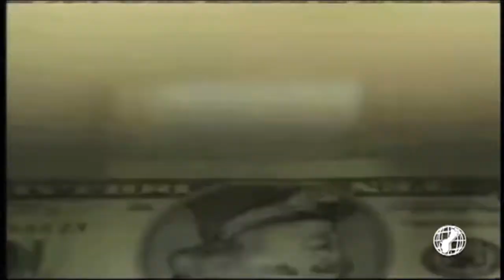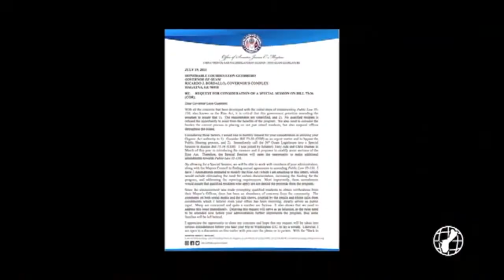Could GOP take APR matters into their own hands?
If Governor Lou Leon Guerrero isnt ready to make the All RISE local pandemic assistance payments yet, then Republican senators may try to take matters into their own hands.